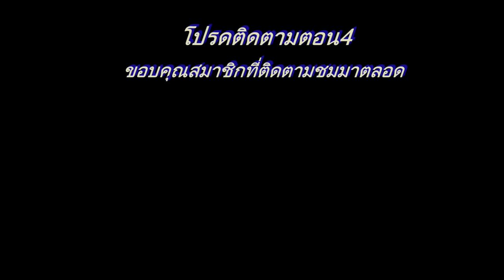อั้มพัชราภา ฮาสนั่น อีเว้นท์โตโยต้าเซ็นทรัลเฟสติวัลภูเก็ต2559 HD1080P ตอน3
อั้มพัชราภา ฮาสนั่น เด็กเต้นเก่งบนเวทีรอบคัดเลือกหาคนที่เต้นเก่งที่สุด อีเว้นท์โตโยต้าเซ็นทรัลเฟสติวัลภูเก็ต2559 HD1080P ตอน3